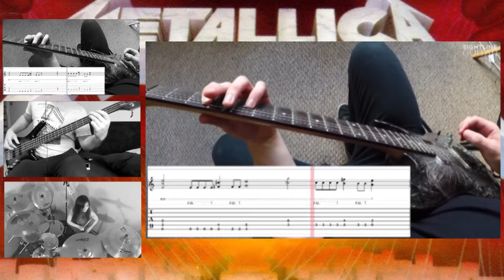Metallica interpretado por fans "Master of Puppets"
Homenaje a Metallica, realizado con videos que suben músicos y fanáticos, de esta gran banda, interpretando "Master of Puppets" que es una obra maestra de la música pesada. Después de muchas horas de recopilar y editar material, aqui está el resultado. Espero lo disfruten